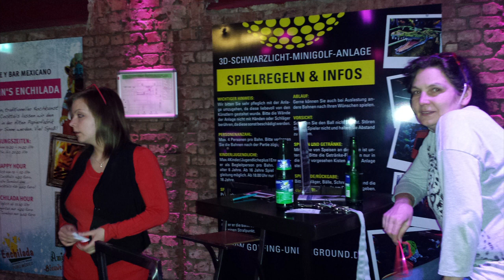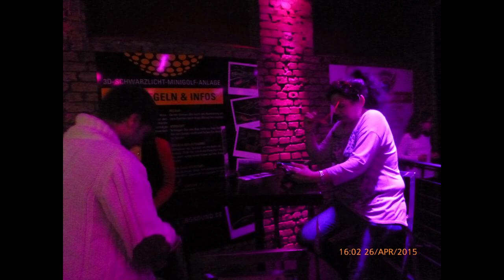Minigolf im Dunkeln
Hier habe ich einige Fotos zusammen gestellt und davon ein  Video erstellt